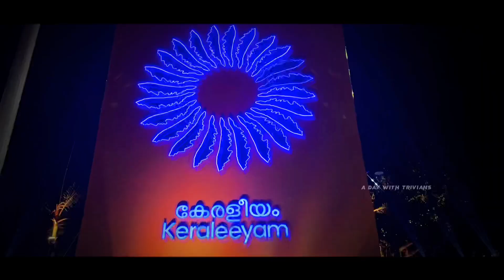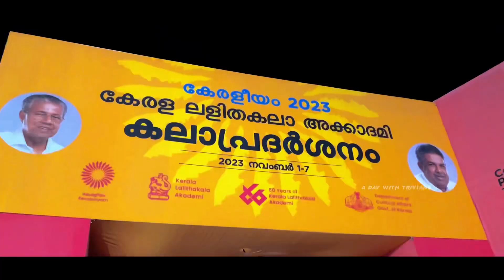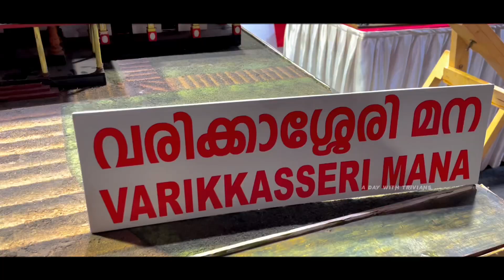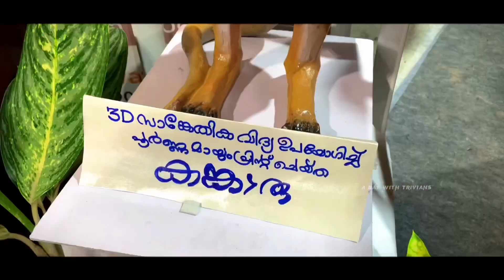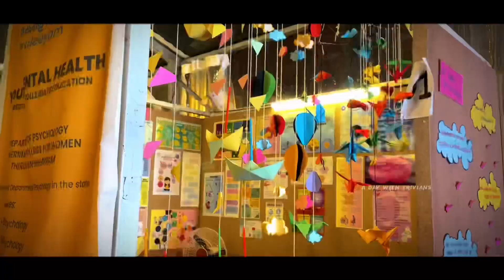ഞാൻ കണ്ട കേരളീയം | KERALEEYAM VIBES PART 1 | TRIVANDRUM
Keraleeyam 2023
keraleeyam
Kanakakkunnu 2023
kanakakkunnu programmes
trivandrum
trivandrum vibes
Keraleeyam vlog